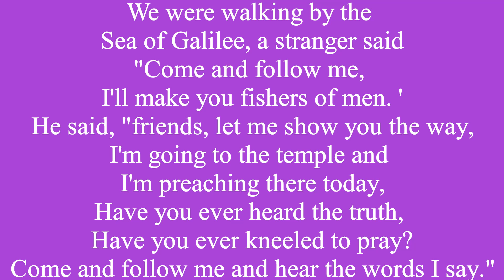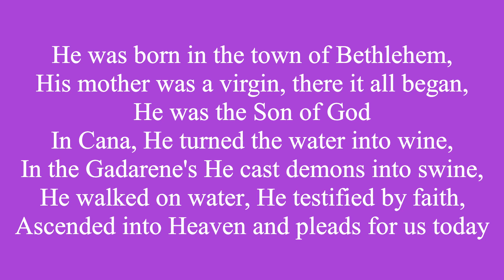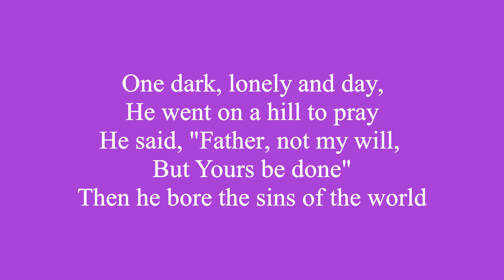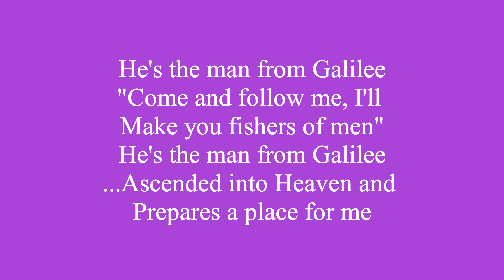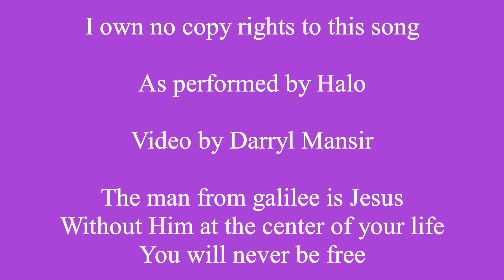Halo - Man From Galilee